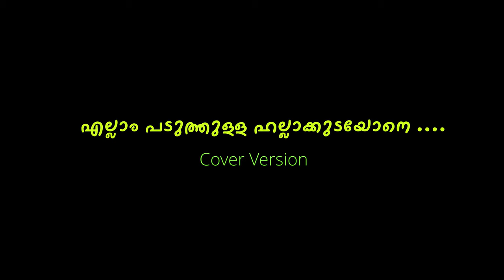Ellam Paduthulla Cover Version BROWN BABU & AADIL ANZAR